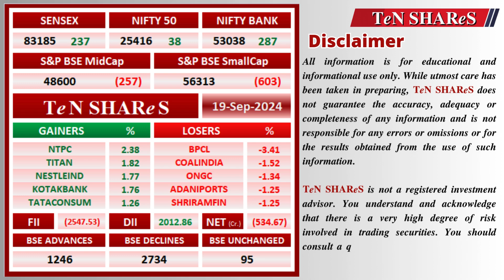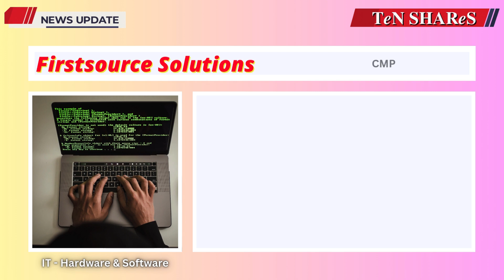Share Market Latest News Today | 20 SEP 2024 | Latest Business News | BSE | NSE | TeN SHAReS